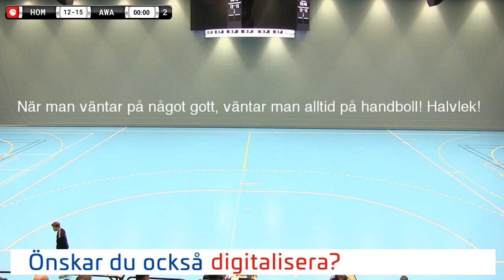Skånela IF (SIF) - Alingsås HK (AHK) - P16 Steg 4 Grupp 8, 2019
Skånela IF möter Alingsås HK i Ystad Arena under USM 2019 för P16 (steg 4)